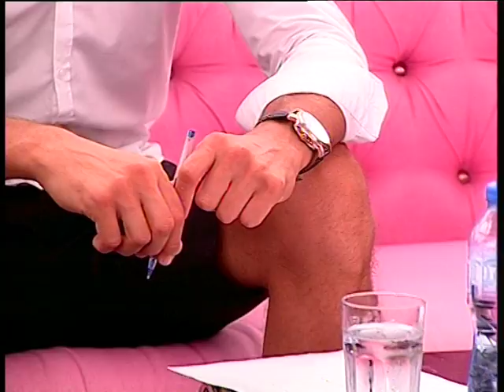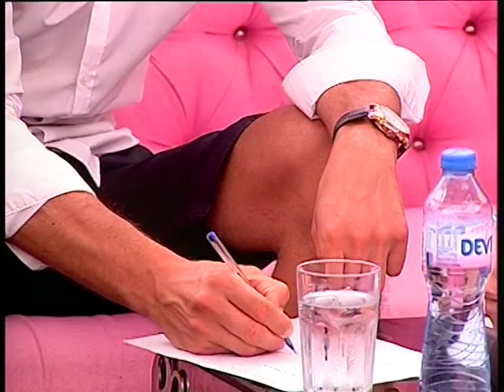Miss Plaja 2016 editia 3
In editia a treia editie a concursului Miss Plaja 2016, s-au inscris fete de pe tot teritoriul Romaniei. Si tupoti participa la concursul Miss Plaja, cum? simplu inscrie-te pe site-ul la sectiunea inscriere.